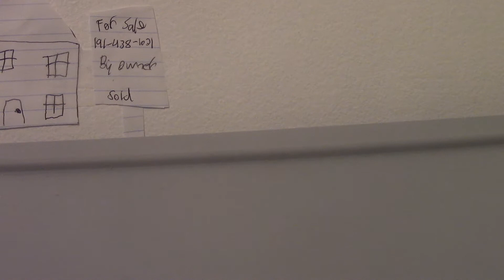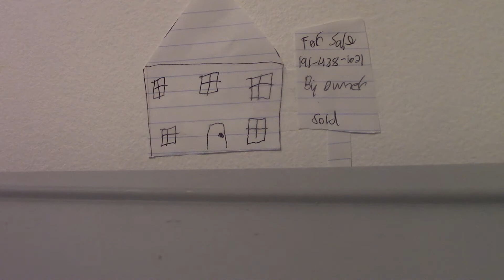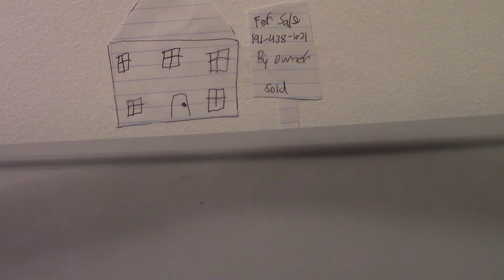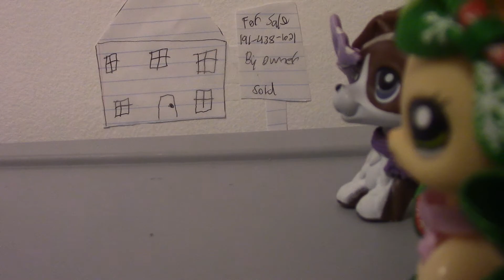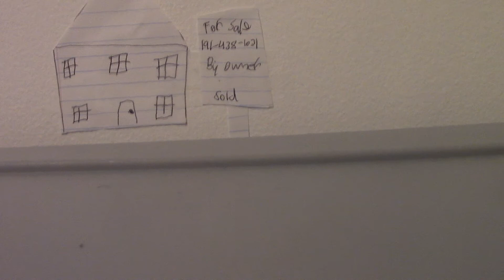LPS two lives episode 1 (moving)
this series is about Aurbery Woof. she was from Balitmore,Maryland but she moved to Calitforna and she meets Addison Deer,Pearl Deer and Sunny Doisn but one day she moved to her mother's hometown (Springflied , Illnoies) she misses her friends after that (molsty Sunny)
what happens.